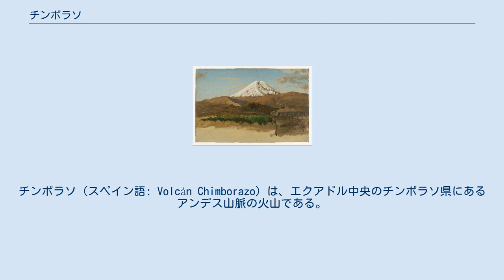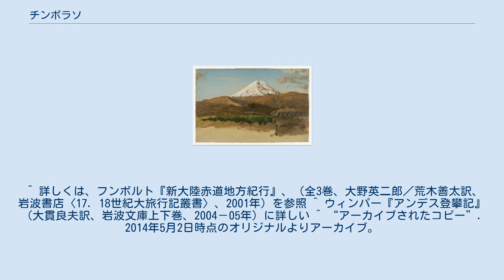チンボラソ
チンボラソ（スペイン語: Volcán Chimborazo）は、エクアドル中央のチンボラソ県にあるアンデス山脈の火山である。
首都キトから南南西に150kmの位置にある。
エクアドルの最高峰であり、山頂は地球の表面上で最も地球の中心から離れた地域にある。
山名は現地語で「青い雪」を意味する。
 海抜高度で見た場合世界一高い山はエベレストであるが、赤道地域の方がエベレストのある場所（北緯28度）よりも地球の半径が大きく水面も高い。
このため、標高ではチンボラソの6,268mよりエベレストのほうが約2,580m高いが、地球の中心からの距離ではチンボラソが約6,384.4km、エベレストが6,382.3kmとなり、約2.1kmチンボラソの方が離れている。
しかし、海抜高度で見た場合、チンボラソは北アメリカ大陸の最高峰デナリよりは高いが、アンデス山脈最高峰アコンカグアよりは低い。
安山岩－デイサイト質の成層火山で、直近の噴火は西暦400～700年の間にあったと考えられる。
 19世紀初頭まで、地球で一番高い山だと考えられており、17世紀から18世紀にかけて、多くの人たちが登頂に挑戦している。
 1802年に、南米の調査中であったアレクサンダー・フォン・フンボルトがフランス人のエメ・ボンプラン、エクアドル人のカルロス・モントゥーファル（Carlos Montúfar）らと共に登頂に挑戦している。
彼らは5,875m地点まで到達したが、高山病にかかった者が何人かいたためそこで引き返している。
これは、当時のヨーロッパ人が到達した最も高い地点である（インカの人々はさらに高い山に登っていた）。
 最終的にこの山は、イギリスのエドワード・ウィンパーとその弟ルイス、ジーン・アントワーヌ・カレルらによって1880年に登頂された。
この登頂を疑う評論家は何人かいたが、同じ年にエクアドルのダビット・ベルトランとフランシスコ・カンパーナと共に再度登頂に成功している。
 　 チンボラソの氷河は、国内のチンボラソ県やボリーバル県の水源になっている。
2005年の夏に、都市部において深刻な水不足が起こったが、これは、氷河が著しく後退したためと考えられている。
フランスの研究者によれば、アンデス高地の氷河の溶ける量は加速度的に増えており、大部分は近いうちに溶けてしまうと予想される。
そうなれば、キト・リマ・ラパスなどの氷河の水に依存している都市は深刻な給水問題と戦うことになる。
 シモン・ボリバルはこの山に触発されて詩を書いている。
 ^ Audrey Salkeld, ed., World Mountaineering, Bulfinch Press, 1998, ISBN 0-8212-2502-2, p. 140. ^ a b "チンボラソ". Global Volcanism Program. Smithsonian Institution. 2012年10月31日閲覧。
 ^ 詳しくは、フンボルト『新大陸赤道地方紀行』、（全3巻、大野英二郎／荒木善太訳、岩波書店〈17．18世紀大旅行記叢書〉、2001年）を参照 ^ ウィンパー『アンデス登攀記』（大貫良夫訳、岩波文庫上下巻、2004－05年）に詳しい ^ “アーカイブされたコピー”. 2014年5月2日時点のオリジナルよりアーカイブ。
2009年3月20日閲覧。